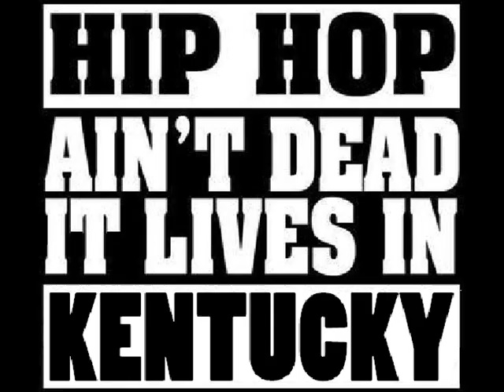Ms. Tiffney & Crispy "spazzin out"